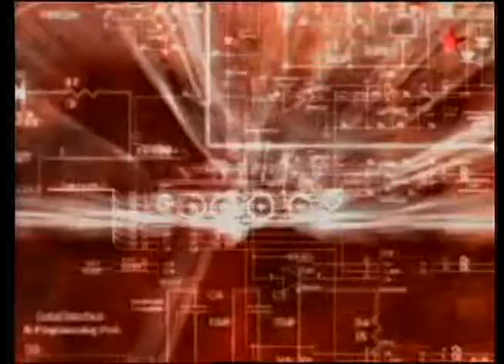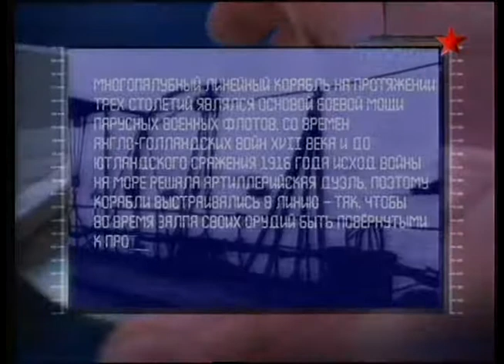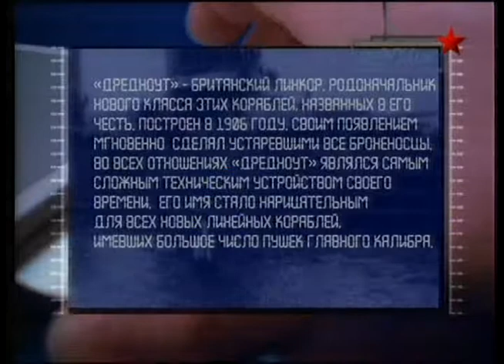17 Оружие 20 века Броненосцы и дредноуты